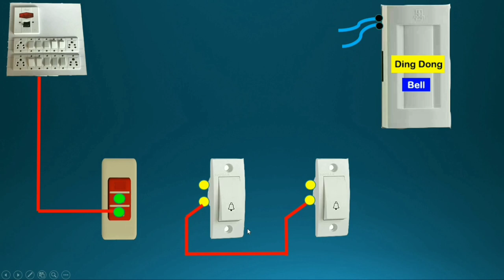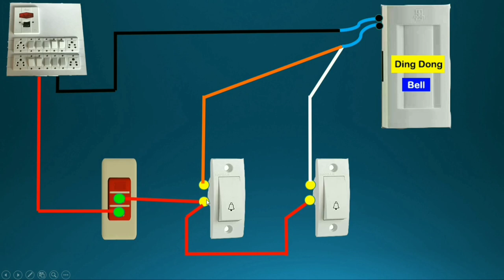Door Bell को दो जगहों से उपयोग करना सीखे | Door bell connection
Door bell connection
Bell connection kaise kare
Ding dong bell connection
 doorbell ka connection kaise kare
doorbell connection
call bell connection
how to wire calling bell

Buying guide

Havells DBox x MCB for AC,WASHING MACHINE etc.